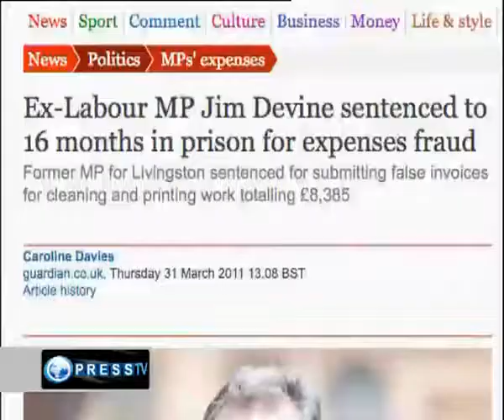UK politicians' expenses scandal [MIRROR]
CREDITS: Uploaded by iwillspyonyou on 1 Apr 2011

Mossad 'stole' Gaza man from train in Ukraine